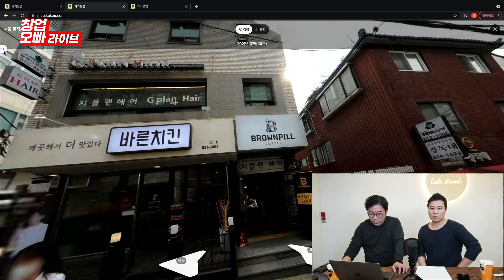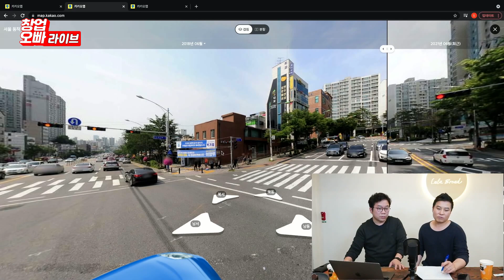부동산 소액투자 성공사례 알려드립니다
애정님들 안녕하세요!

아는 만큼 보인다고 하잖아요.

부동산 소액투자로 성공하는 방법
상권분석만 잘 하면 수익률 극대화 가능합니다.

남들이 무시하고 간 금싸라기 땅, 얼른 주워보세요

*김종율 원장님 초대 라이브방송 빠르게 다시 올려드립니다.*

▼창업으로 건물주 되는 과정